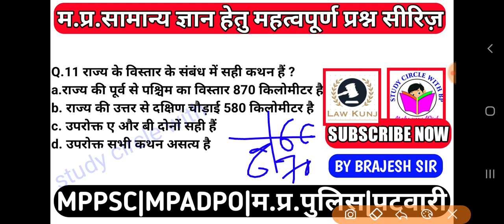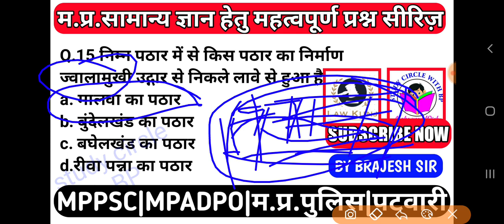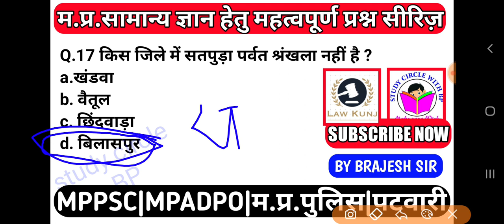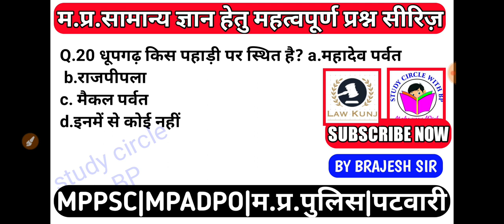mp gk prasn srankhla ka part 10 hai isme madhay pradesh ka samany prichay btaya gya hai mp adpo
mp adpo mp civil judge mp psc mp police
Mp gk for mp adpo part 9 nadiyan mp gk for mp civil judge madhya pradesh samany gyan
mp gk for adpo part  9
mp gk part 8
यह वीडियो मध्य प्रदेश सामान्य ज्ञान के ऊपर बनाया गया है इसमें ऑब्जेक्टिव टाइप क्वेश्चंस को पूछा गया है बताया गया है उनके उत्तर बताए गए हैं यह वीडियो मध्य प्रदेश Police मध्य प्रदेश एसआई मध्यप्रदेश पटवारी मध्य प्रदेश सिविल जज और मध्य प्रदेश सहायक जिला लोक अभियोजन अधिकारी असिस्टेंट डिस्ट्रिक्ट पब्लिक प्रॉसीक्यूशन ऑफीसर मध्य प्रदेश लोक सेवा आयोग एमपीपीएससी आदि के लिए बहुत ही महत्वपूर्ण वीडियो है और इससे जो है बहुत ही ज्यादा प्रशिक्षण परीक्षा में आने वाले हैं
mp gk part 5 prasn series nadiyo pr
mp gk part 9 for mp cj and mp adpo app civil judgr
yah vedio unke liye h jo mp asli 2o21 ki taiyari kr rhe hai jald hi post aane bali hai taiyar ho jaye bas bhut post aani h mp asli me
law  vacancy 2021 app aise taiyari krenge to 100  % safal honge sahayak jila abhiyojan adhikari 2021 ki taiyari kainse kre kon se subject pahle padAdpoe jadoo 2021 ka notification kab aayega notification se phle kon se subject pade assistant district production officer exam 2021 how to clear this exam | law vacancy 2021 | law se sambandhit vacancy 2021 me mp adpo ki post kab aayegi app post 2021 kunjbihari kurmi kanoon mp asli ki taiyari kainse kre sahayak jila abhi yojan adhikari kainse bane  roj 10 minit padkar adpo. ban sakte hai
यह वीडियो मध्य प्रदेश सिविल जज और सहायक जिला लोक अभियोजन अधिकारी यानी एमपी एडीपीओ की तैयारी करने वाले छात्रों के लिए बहुत ही महत्वपूर्ण है इस वीडियो में 20 प्रश्न लगवाए गए हैं और उनका विवरण दिया गया है जो भी प्रश्न इस वीडियो में है वह मध्य प्रदेश की नदियों से संबंधित हैं